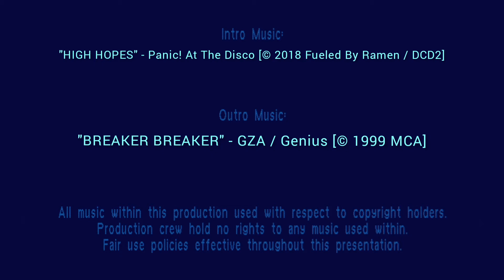BNTS 01.02 — AMTRAK NEC • NE REGIONAL Train Meet at North Philadelphia Station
Re-Upload

We got one AMTRAK Regional heading South, followed by a surprise one heading North.  And then to top it off, a SEPTA Trenton Line train heading South came up behind the first Regional at the end. Apologies for the cutoff audio at the end (camera starting acting funny and completely shut down on us).

Special thanks to the NB engineer who cut his lights off at the end although it probably more to benefit the SEPTA engineer, but we still appreciate it.

Special Guests:

Maurice Williams
Jordan Reed
Marcus Idell